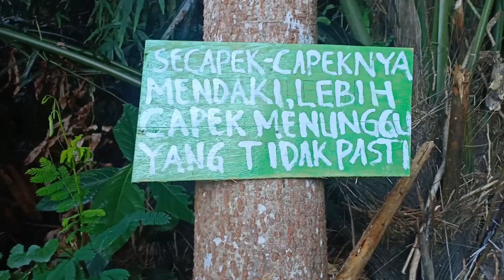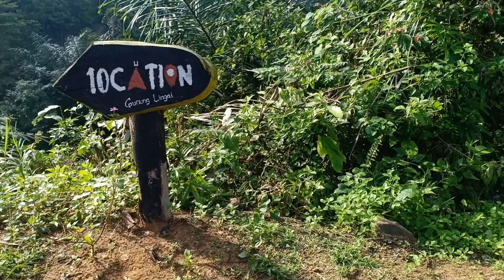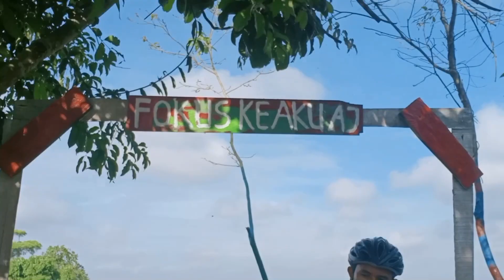Puncak Bukit Aren Gunung Lingai Samarinda || Cinematic Video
Dari Puncak Bukit Aren Gunung Lingai Gowes Menuju Jalan Papan Sungai Karang Mumus
Puncak Aren adalah Destinasi menarik untuk menghabiskan waktu di Samarinda dari ketinggian
Meski baru, di puncak bukit aren terdapat beberapa spot yang bisa memanjakan pengunjung. Mulai tempat duduk hingga ikon berbentuk hati, Perahu diatas awan, lintasan Pesawat, dan lain lain.  Untuk mencapainya, pengunjung harus melalui jalan setapak yang cukup menanjak. Asik, seru dan mendebarkan.
Setelah menikmati pemandangan di Puncak Bukit Aren Gunung Lingai Samarinda, Maka Kami meneruskan Gowes Dengan Jalur Gunung Lingai Menuju Perumahan Griya Mukti Tembus ke Perumahan Bumi Sempaja, lanjut Jalan PM. Noor Belek Ke Perumahan Pondok Surya Indah , selanjtnya mengambil jalur jalan Papan dan Jembatan kayu yang tembus ke Jalan Pemuda,
Mau Tahu keseruannya ?, Tonton Videonya Sampai Selesai...

Back Sound  :  You (feat. Katelyn Tarver) (Evan Berg Remix Edit)
Lost Kings